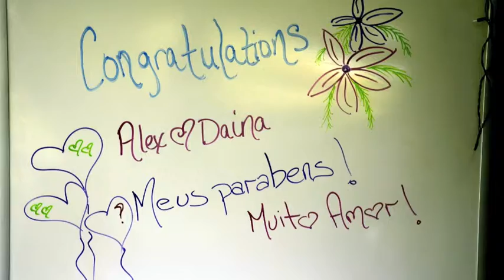Alex and Daina's Wedding.m4v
This is an video montage of a wedding i photographed.  Alex and Daina got married April 22, 2011 at Kalani Oceanside Retreat in Pahoa, Hi.  Congrats!